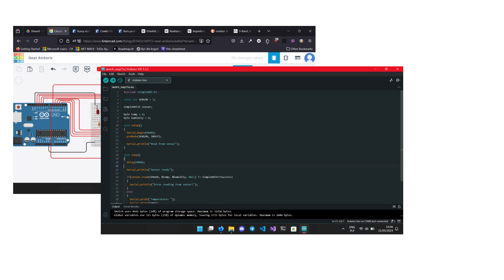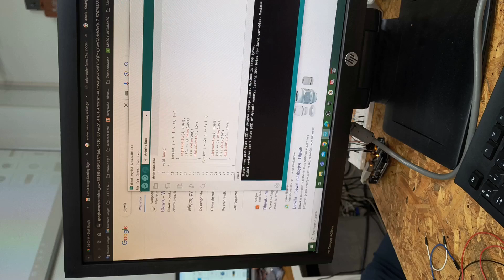Mikuła Michał, Flak Filip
Film raportujący naszą pracę w trakcie stażu zawodowego w firmie BASEEK w Maladze, Hiszpania. Podczas naszego kursu nauczyliśmy się pracy z Arduino oraz platformą TinkerCad.

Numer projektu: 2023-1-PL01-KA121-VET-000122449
Okres stażu: 13-24 maja 2024 r.
Instytucja przyjmująca:
UNIVERSAL MOBILITY SL (Malaga, Hiszpania)

Autorzy: Filip Flak i Michał Mikuła